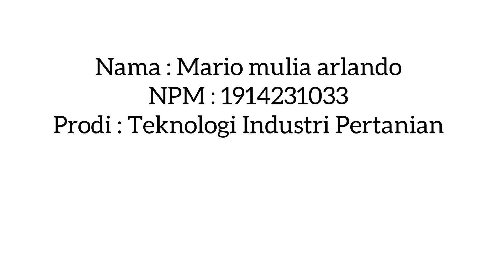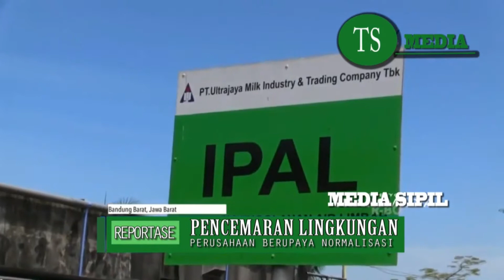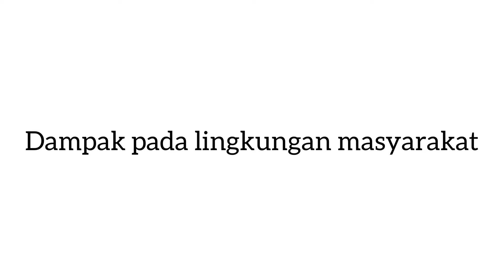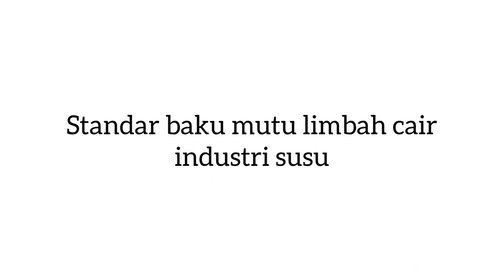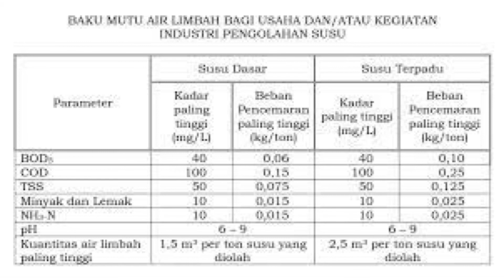PENGELOLAAN LIMBAH CAIR INDUSTRI SUSU PT ULTRA JAYA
Nama : Mario Mulia A
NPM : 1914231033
Prodi : TIP 2019

Video ini dibuat sebagai pengganti Ujian (Laporan akhir Mata Kuliah Teknologi Pengolahan Limbah Agroindustri).

Sumber video :
Limbah susu dan keju